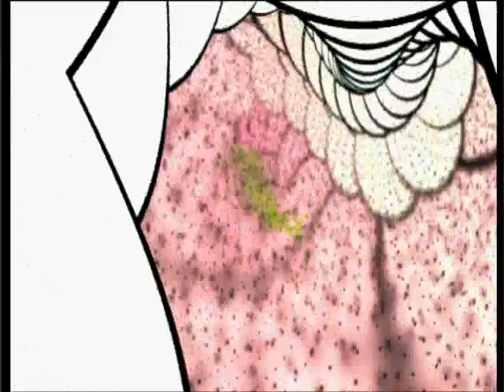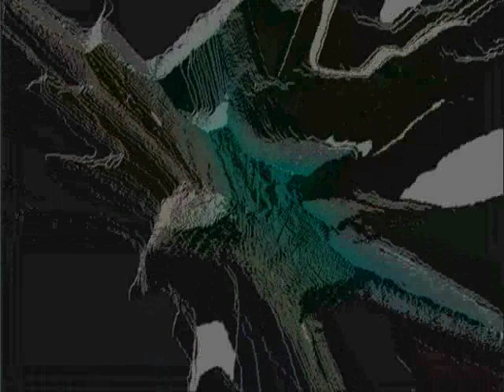Commix - Underwater Scene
drum and bass with visuals